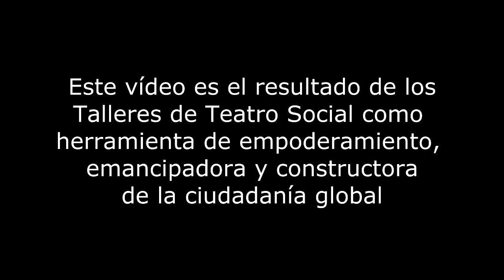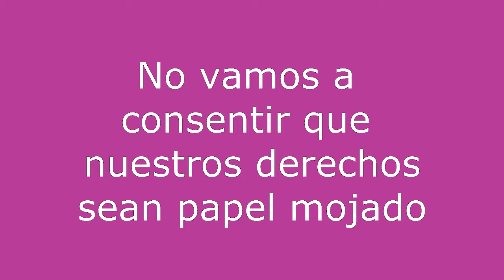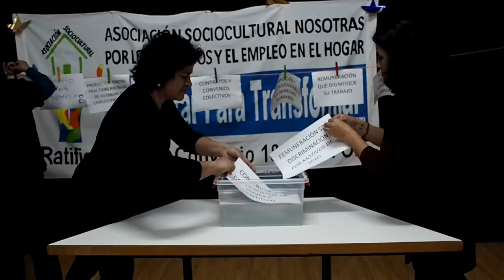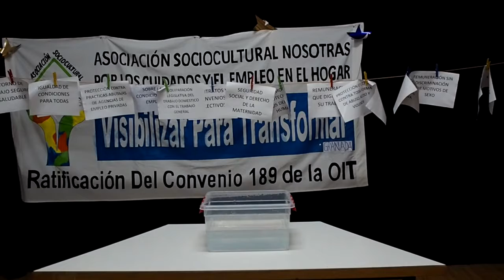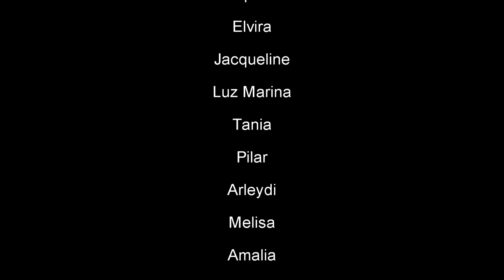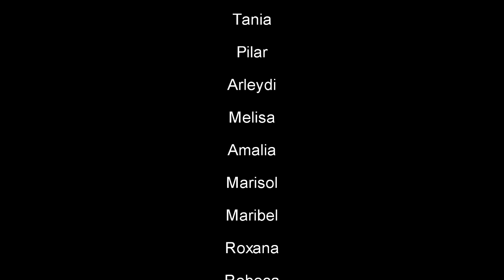NoALaEnmienda6777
Un vídeo reivindicativo que quiere hacer pública la vulneración de derechos que sufren las trabajadoras del hogar.
Una inciativa de MZC junto a la asociación "Nosotras por los cuidados y el hogar" de Granada